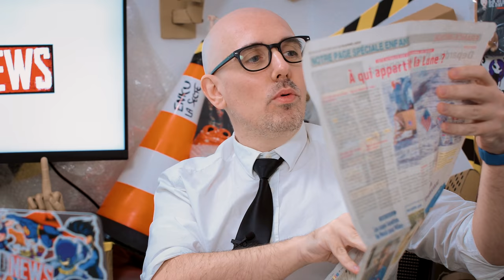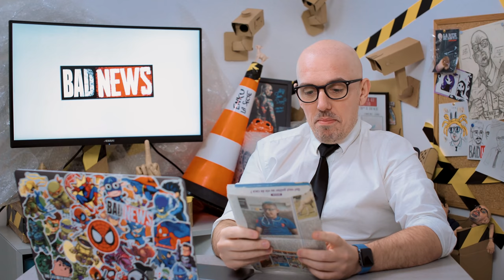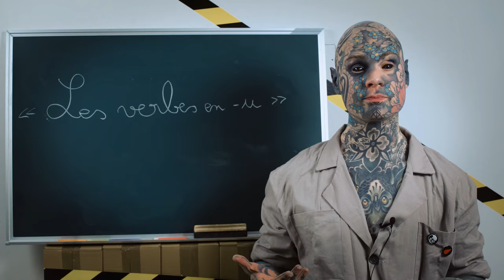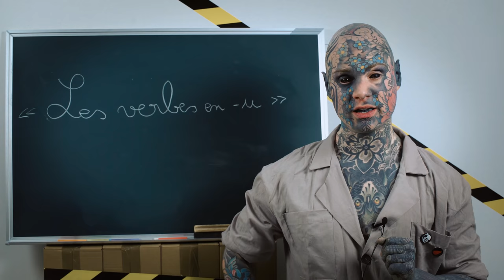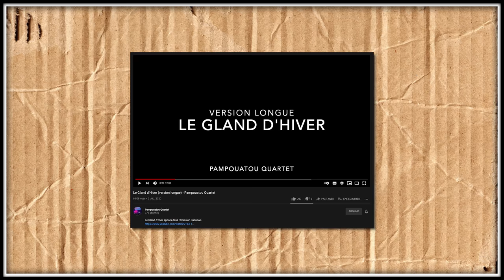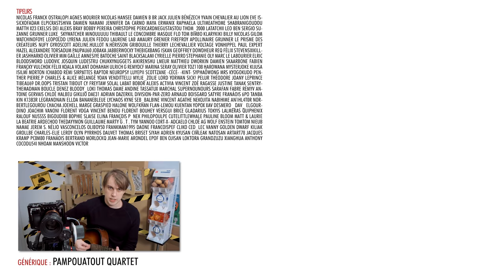BADNEWS #112 - IL DÉTRUIT LA MAISON DU VOISIN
RDV CE SOIR A 20H SUR TWITCH avec ma MERE

Nicolas Franck Ostralopi Agnes Mourier Nicolas Hansee Damien B Br Jack Julien Bénézech Yvain Chevalier au lion Eve issickofadam Elpicrastshiva Damien Namani Jennifer Da Carmo Maya Erwanix Raphaela Ultimeathome Shabranigoudou Matth X23 Exelsis Dei Alexis Bray Bobby Pereira Christophe Pericardmegustastou Thom_2000 Latatchii Leo Ben Sergio Suzanne Grunner Luke_Skywatcher Minouuuuu Thibault Le Concombre Masque Flo Tom Bimbo Klarykiki Billy Nicolas Gilom Watchinofoye Leopoldd Lyrena Julien Fedou Laurene Lab Amaury Grenier Firefroy Apollinaire Grunner Le Prisme des CrÈateurs Nufy Gyroscott adeline.hullot N.HËrisson Gribouille Thierry Lechevallier Voltage VonHippel Paul Expert Hazel Alexandre Torsadum Paupau60 Jobaka Jabberwocky TheBigXBang ISKAN geoffrey Dowdheur Req FÈlix stevensixkiller Jashharko Olivier mim GaÎlle Amnesiye Batoche Saint BlackSalami Cyrielle Pierro Stephanie Oly Marc Le Labourier Elric Bloodsword Ludovic Josquin Ludestru ChukkyNuggets aikirenshu Lmeur Matthieu Dworkin Damien Skaarbone Fabien Francky VULCHOK FÈlix Koala volant Dohahah Ulrich G remydcf Marina SERAY Olivier toz1108 Harowana MysterJoke Kijusa IsilmÎ Morton Ichabod RÈmi SirPattes Raptor Neuropsy Luyepii Scottzane -CÈCÈ- -Kint- SyphaÔwong Mrs Kyogokudo Penther Pierre.P Charles & Alice MÈlangÈ Yoan Vendittelli Mylie_zolie Lord Yorwan SICK! Pelur ThÈodore Joany Leprince tibeau69 Dr.Oops Tristan Tibout Cy Freytaw Solal Labat Bobor Alexis Activia Vincent ZoÈ Ragasse Justine Tanak Sentrythemadman Boucle denez Bloody_Loki Thomas Dame Andine Tassatux MARCHAL SuperNounours Sarafan fabre RÈmyV Antoine Gervais ChloÈ Halbeu Gikujo Dae31 Adrian dazerkil Division-par-zero Arnaud Boisgard Satyre FranÁois 6PO TanBa Kin K13b3r legrandnain ellda Bananebleue Lychaos Kyne Seb_Balbine Vincent Agathe Nekojita Nabihime An1hl4t0r norbertlegourou chacha JoeHell Marge Graspied Halone Wolfkhan Flan-Lemou Kuentan yopox Xav Desmero _dav_ Elgourdino Joachim Vanoni Florent Vdga Vincent Benou Florent Bouhey versgui Brice gladarius tokyis lalmeras QuiPhenix Ralouf Nussss Bigoudi88 Bophie Slaise elina François P  Nek Philopoulpe CuteLittleWhale Pauline Bloom Matt & Laurie La Beatrie Ardechoo thedayymon Guillaume Marty G . T . Tym Yannoo Cort-X- Adcaelo ChloÈ AG Wolf enstein TomTom nieub Namae Jerem S. NÈlio Vasconcelos Oliboy50 frankman1995 daone FRANCOISPEF Cliko Ced_Lec Vanny Golden Dwarf Kiliak Grollbe Charles-Elie Leroy Olyn Pyrrhos Dauvet Thomas BRISET Siyah Adrien kyusan CimleaK Natosan artart78 jacques kramp pc0mb0 FranÁois Bertrand Morlockq Jean-Marie Arondel epof Ben Ojisan loktora GrandZuzu Xianghua Anthony cocodu54i Nhoam manshoon Victor